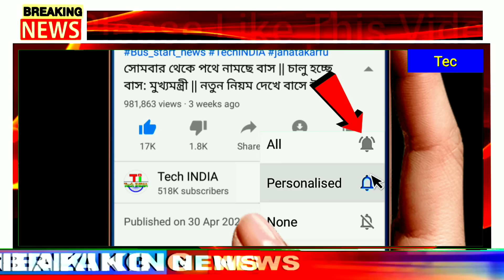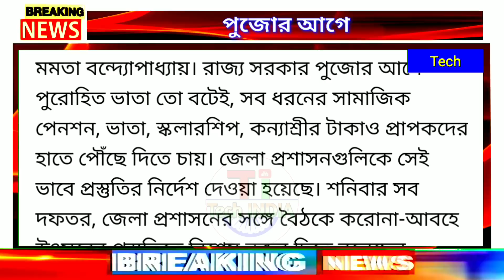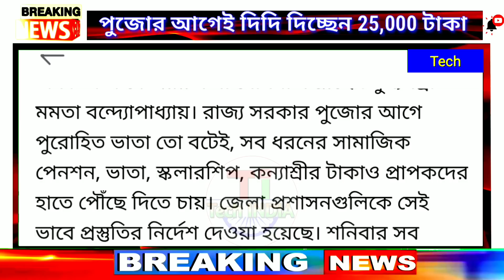সুখবর, মুখ্যমন্ত্রী মমতা দিচ্ছেন 25,000 টাকা / পুজোর আগেই পাবেন / কোথায় আবেদন করবেন দেখুন